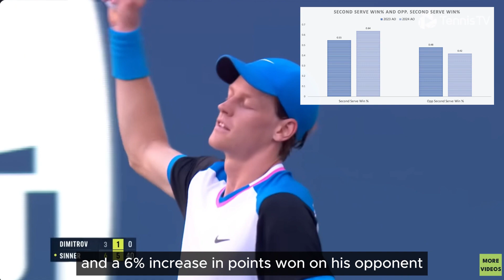How Has Sinner Improved His Game So Quickly?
22-year-old Jannik Sinner won his first Grand Slam title in the Australian Open this past January, defeating Daniil Medvedev in a thrilling 5-setter, coming back from down two sets to love. Sinner handily beat 24-time Grand Slam champion and world number one Novak Djokovic in four sets in the semi-finals. Last year, Sinner only made it to the fourth round in the Australia Open.

What has Sinner done to improve?